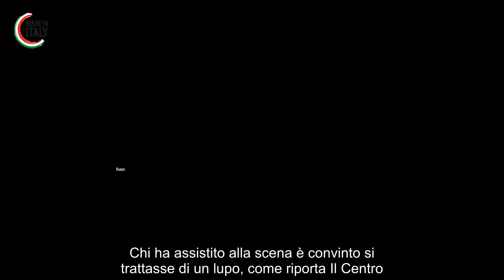Turista azzannata sulla spiaggia, si salva gettandosi in acqua I testimoni “Sembrava un lupo”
Attimi di paura ieri mattina in spiaggia a Vasto (Chieti), tra Punta Aderci e Libertini, dove una turista di 37 anni è stata aggredita da un animale selvatico,